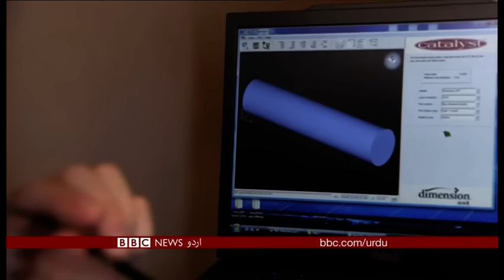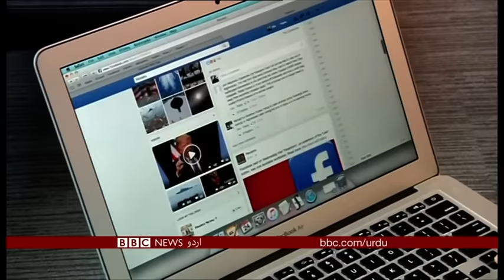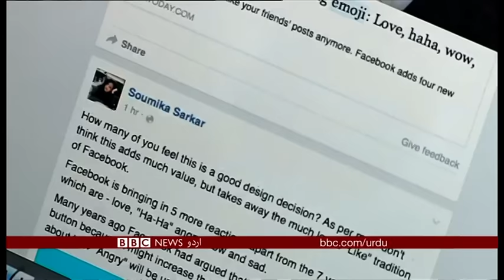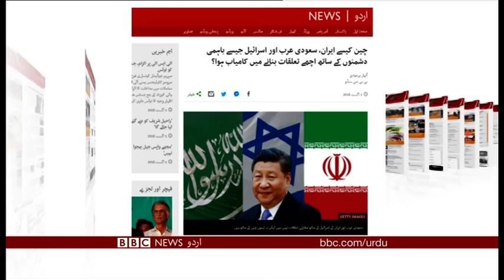Sairbeen Wednesday 1st August 2018 - BBCURDU